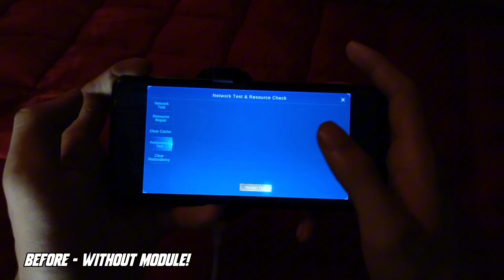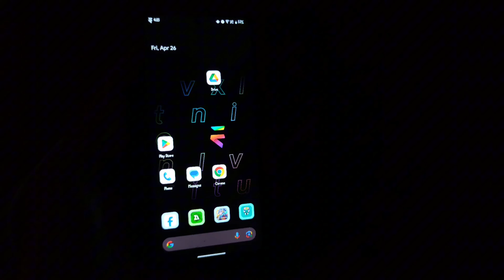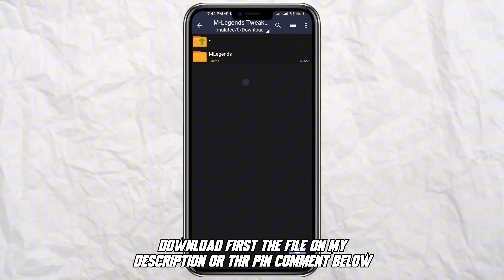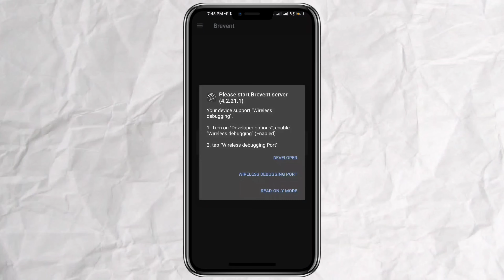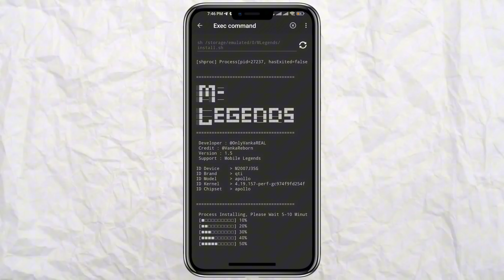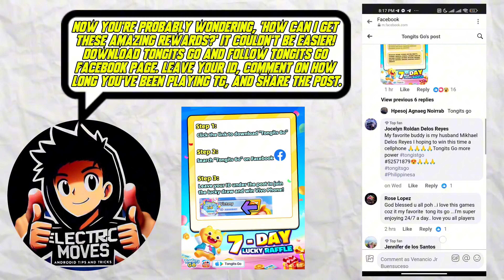FIX LAG/FPSDROP! How To Boost Your Mobile Legends For Non-Root/Rooted Devices!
Welcome to ElectricMoves! In this video, we'll dive into expert tips and tricks to elevate your Mobile Legends gameplay on both rooted and non-rooted Android devices.

For rooted users, discover how the Mobile Legends Priority 1.0 module enhances performance by elevating task priority, ensuring smooth gameplay every time. Credits to RiProG for this fantastic tool, inspired by autopriority. Learn how to download and install the module via Magisk, KernelSU, and Apatch, and see firsthand how it optimizes your Mobile Legends experience.

Non-rooted users, fear not! Our guide to M-Legends Non-Root has you covered. Developed by @OnlyVankaREAL with, this solution offers FPS stabilization, Surface Flinger improvement, and more. Follow our step-by-step installation guide using provided shell commands and witness a performance boost without the need for root access.

Chapters Video:
0:00 Intro
0:09 Rooted Devices
2:27 Non-Root Devices
4:50 Gameplay Test
5:50 Free Diamonds For MLBB
6:58 Outro

Thanks For This Tweaks: RiProg & Vanka ❤️